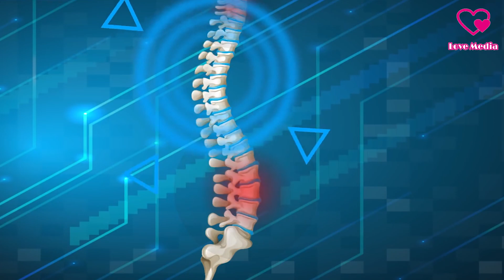ခေါင်းအုံးကြောင့် ဖြစ်လာနိုင်တဲ့ ကျန်းမာရေးဆိုးကျိုး (7) ခု lovemedia love media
ကြည့်ရှုအားပေးသူ တစ်ယောက်စီတိုင်းကို ကျေးဇူးအထူးတင်လျက်...